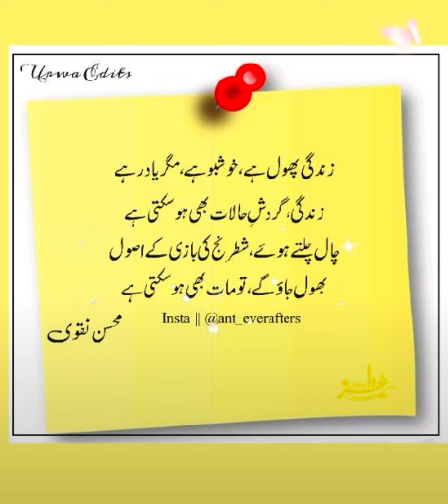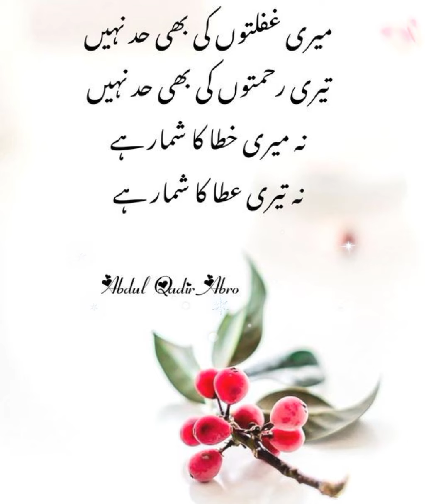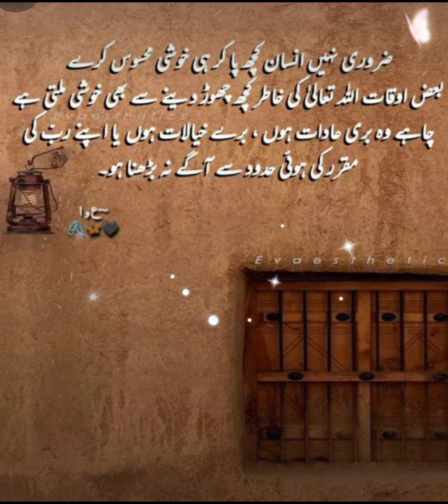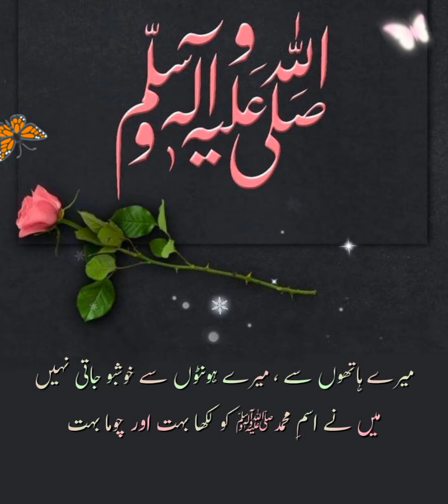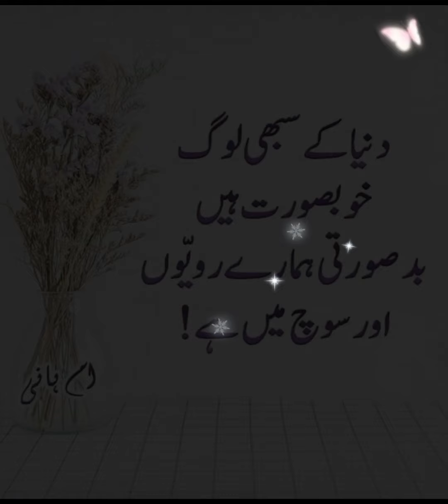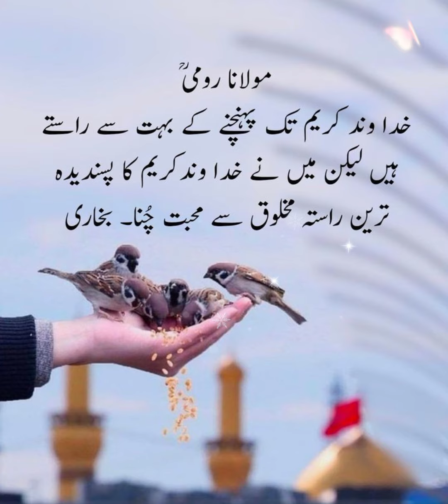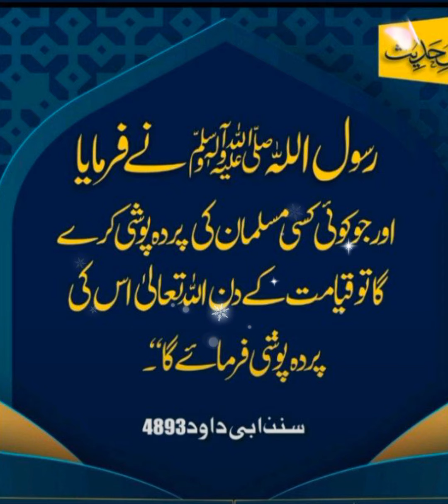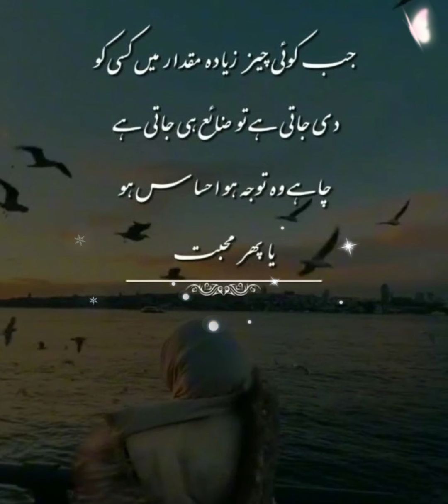amazing Islamic dpz | amazing Urdu Hindi quotes with images | Islamic status | Urdu sad poetry dpz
amazing Islamic dpz | amazing Urdu Hindi quotes with images | Islamic status | sad poetry
urdu poetry

Islamic quotes
Islamic poetry
Islamic video
inspirational video
images collection
quotes about life in Urdu Hindi
Rumi quotes